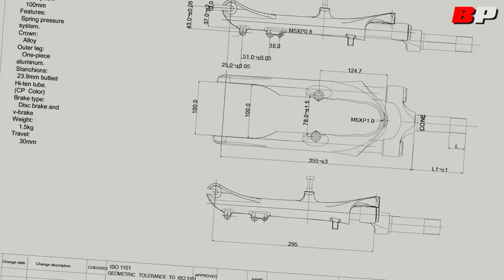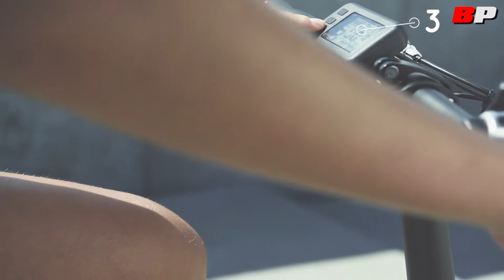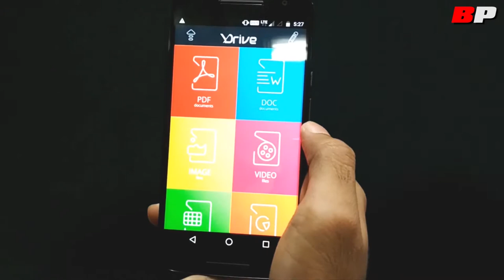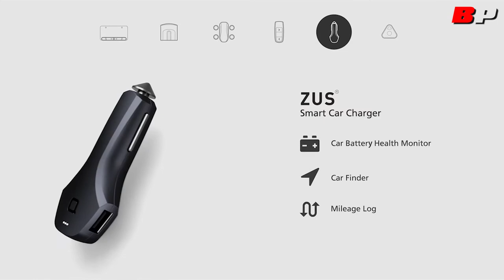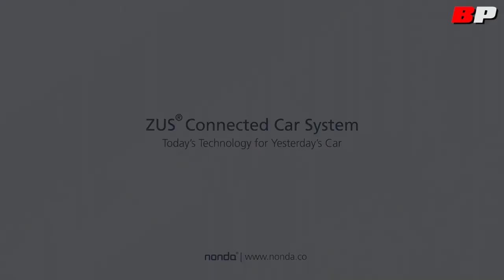Top Coolest Futuristic Gadgets You Must See in 2018 | Bebak Post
These Top 5 Inventions Will Blow Your Mind, You Won't Believe your Eyes | Technology Innovations You Must Know | Technology you Know Existed

"""Do not forget to press the "Bell" Icon, you will receive the latest videos on Technology, Innovation, Gadgets, Inventions and Latest or Future Gadgets."""

This video contains Amazing, Cool, Top, Latest and Future Technology innovations you need to see in 2017

These Top 5 Inventions Will Blow Your Mind, You Won't Believe your Eyes | Technology Innovations You Must Know

Top Coolest Futuristic Gadgets You Must See in 2018